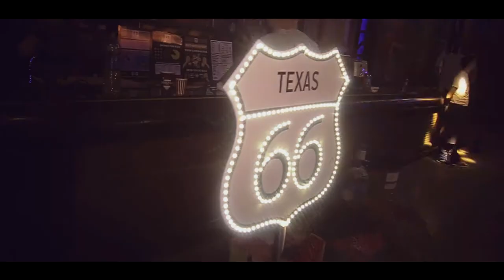Intego Mehanica Art Zavod Ahaiev Event Agency 2018